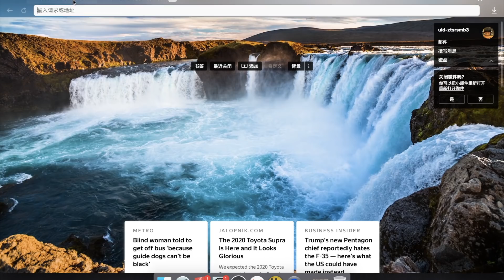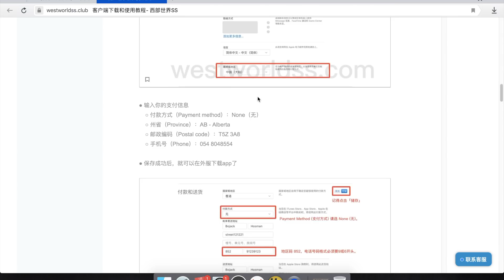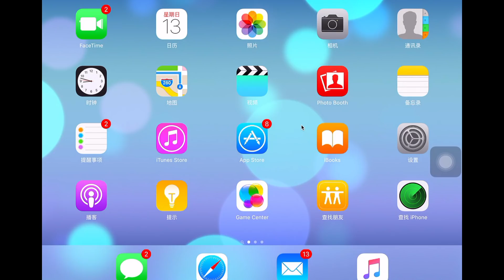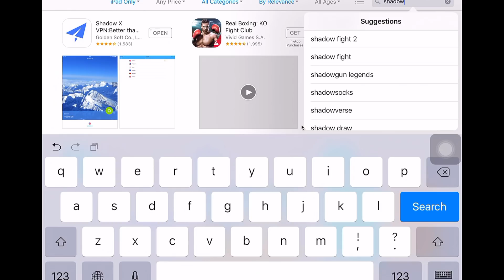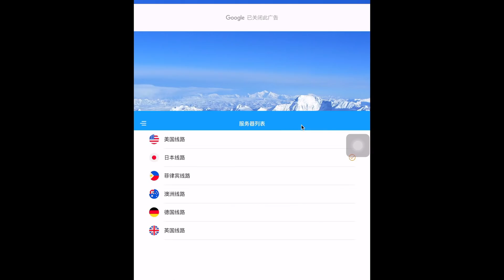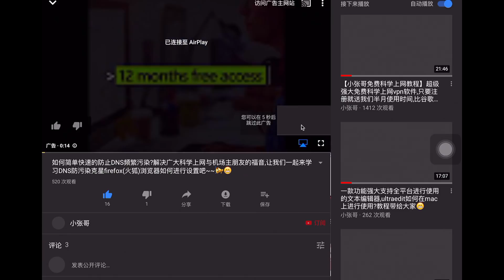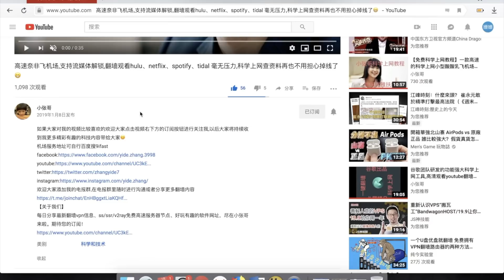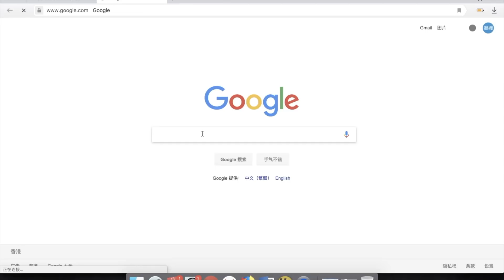iphone、ipad最好用的科学上网vpn软件,超级稳定、高速,不限流量,翻墙上谷歌、油管轻松无压力😁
【关于我们】
如果对你有帮助，想请我喝咖啡或者赞助我的频道：
谢谢🙏！